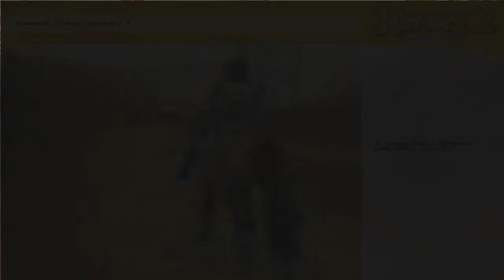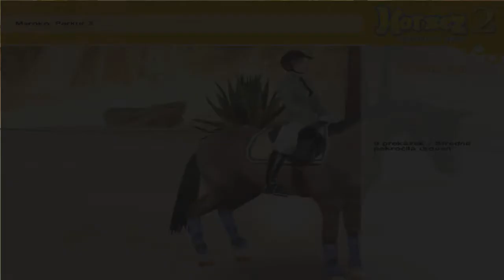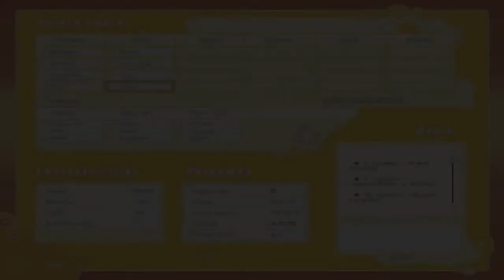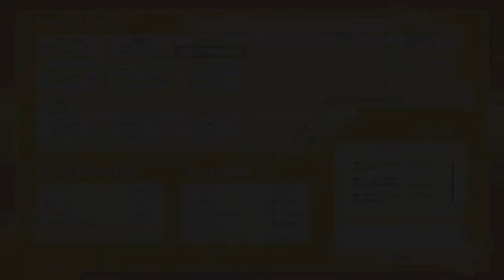Horsez 2: Vzhůru do sedel - PART 9| Druhý týden v Maroku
Pokračujeme dalším týdnem v paroku. Je třeba opět připravit koně na závody a konečně plně poznat naše přátele.